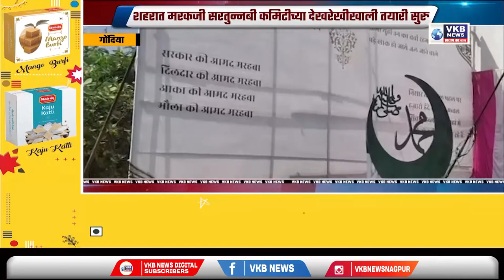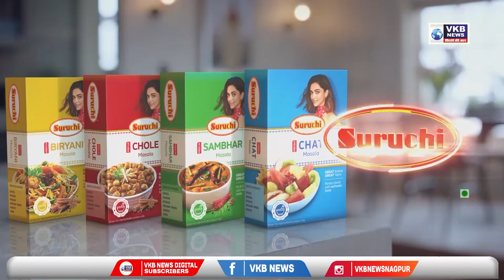नाशिक जवळ झालेल्या बस अपघाताविषयी शरद पवार यांनी दिली प्रतिक्रिया